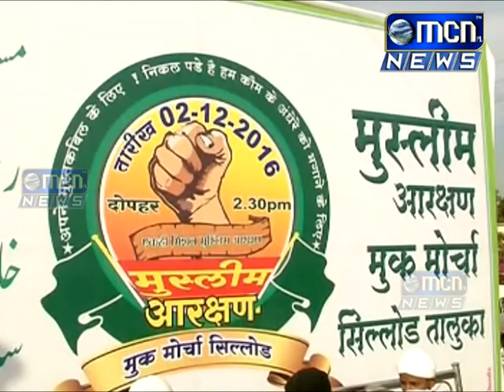आरक्षणाच्या मागणीसाठी सिल्लोड येथे मुस्लिम समाजाच्यावतीने मूक मोर्चा काढण्यात आला यात मोठ्या संख्ये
आरक्षणाच्या मागणीसाठी सिल्लोड येथे मुस्लिम समाजाच्यावतीने मूक मोर्चा काढण्यात आला. यात मोठ्या संख्येने मुस्लिम तसेच इतर समाजाचे नागरिक सहभागी झाले होते.